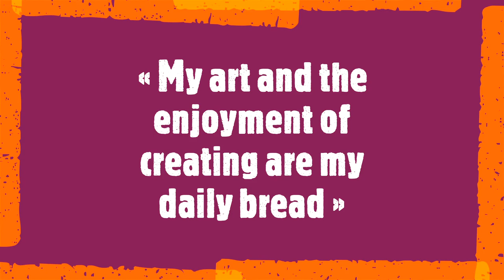Koen Lybaert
« My art and the enjoyment of creating are my daily bread »

Koen Lybaert is a Belgian painter born in 1965 in Wilrijk. Today he lives and works in Geel. Through his works, characterized by their abstract technique, he is constantly striving to create something beautiful.

The power of nature
Turning a passion into a career, Koen Lybaert is a self-taught artist, who takes inspiration from great artists such as Gerhard Richter, Claude Monet and Mark Rothko. A great lover of walks and traveling, he draws most of his inspiration from nature. For this reason his abstract paintings are the result of a translation of emotions through an encounter with form and color. In this way, the love of beauty and color emerges through his technique, and is instantly noticed by the viewer.

Chromatic strokes
Multimedia artist, Koen Lybaert, approaches each medium in a particular way. From photography, to watercolor and oil painting, each of them is characterized by a different process. The technique of oil painting consists of a slow overlapping, layer by layer, of different colors, to obtain abstract works ranging from minimal to more complex works. Blues and greens are often recurrent in his works, but each art piece is an open experiment to discover new nuances by mixing the colors.

An international career
Koen Lybaert’s career consists of numerous national and international high-level exhibitions. Among the most important is Art Southampton in New York and Syneton Vs. Art in Bornem. His works are currently exposed in many collections around the world, from Europe to the US.
Soundtrack:
Sonata No. 8 in C Minor Op. 13, Pathétique
 - Mirka Pokorná, piano